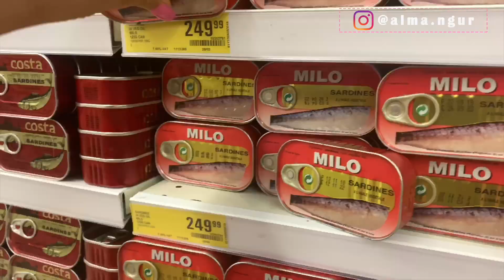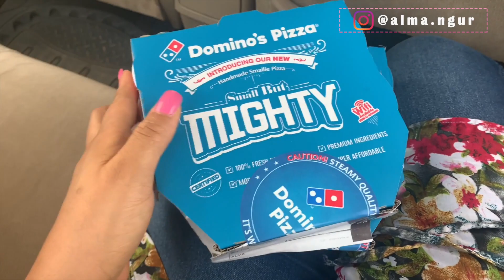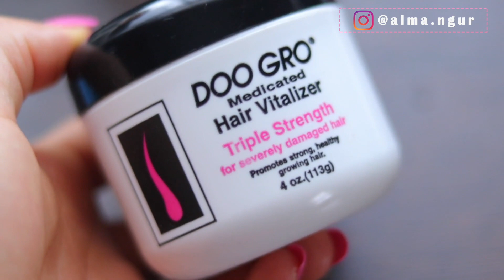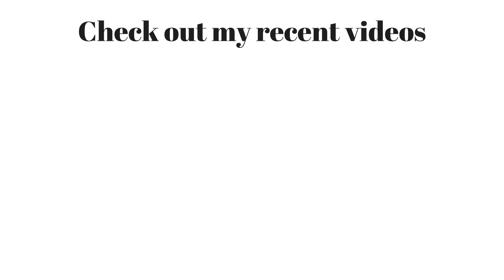LIFE IN ABUJA | I'M SO SAD ALL THESE HAPPENED...| VLOG #54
Hey guys! Hope you all are doing well..It has taken me a while to get this vlog up but I hope you enjoy regardless..Please SUBSCRIBE, GIVE THE VIDEO A THUMBS UP, COMMENT and SHARE as well!

Want to work with me or send me a PR Package??